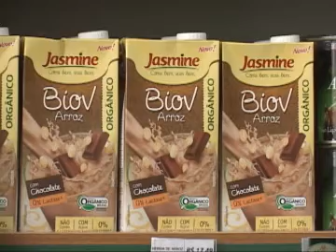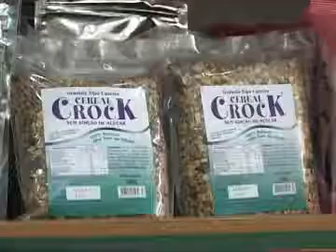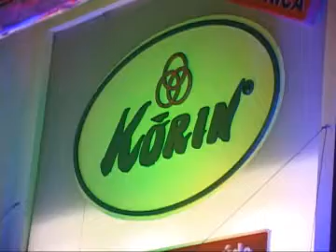29/09/2012 - Inauguração Korin Natal